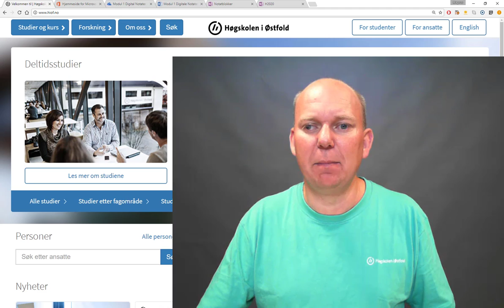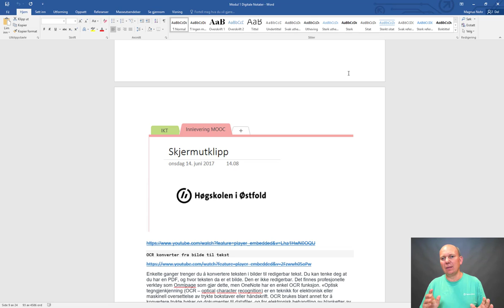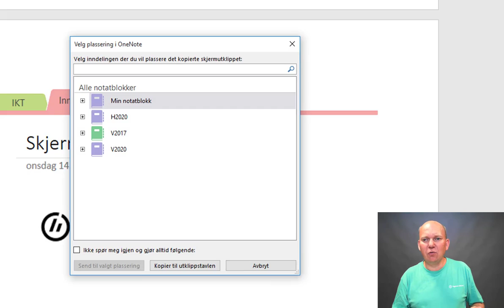OneNote - skjermutklipp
Slik gjør du et skjermutklipp i OneNote